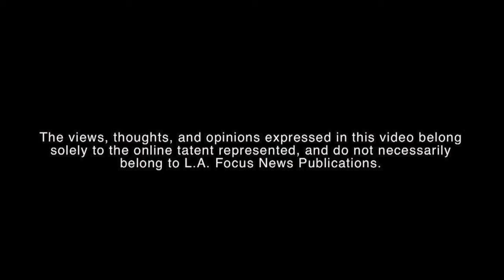KAMALA HARRIS -Biden's choice for VP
Chez'ney Hadley (Host/Social Media Correspondent) and Stephen Oduntan (L.A. Focus Staff Writer/Journalist) Discuss Kamala Harris as Biden's choice for his Vice Presidential running mate! History is being made on all fronts!!!